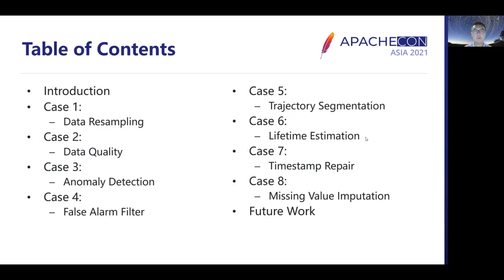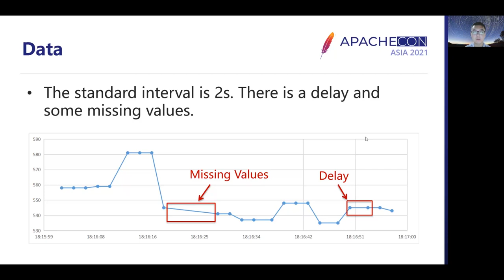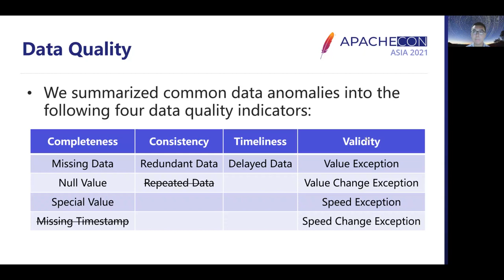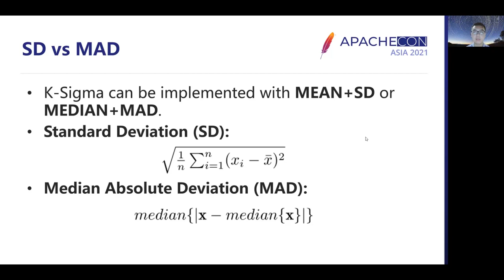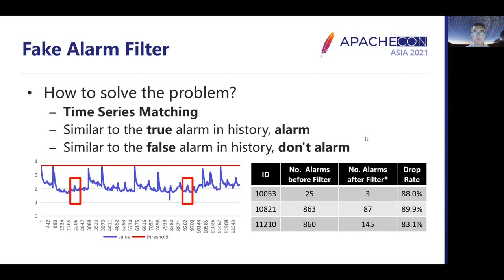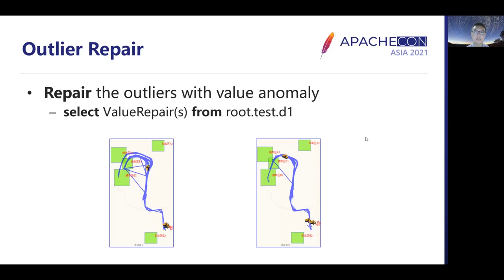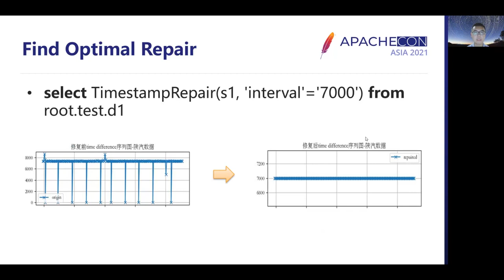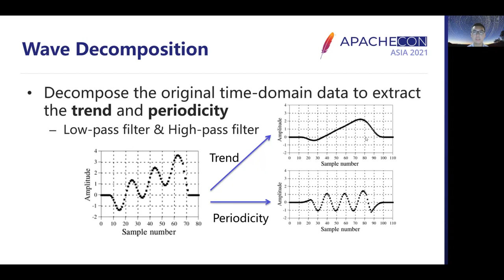Iotdb-Quality：Data Quality Library For Time Series Data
Time series data is the main data in IIoT. In the analysis and utiliization of time series data, data quality is vital. Low-quality data may cause problems in our analysis and even mislead our decisions. As a top-level open source project of Apache, Apache IoTDB, the data management system for time series data, can provide users specific services, including storage and analysis. Based on its User Defined Functions (UDF), IoTDB-Quality achieves a series of functions about data quality, including data profiling, data quality evalution and data repairing, which significantly enhances IoTDB and effectively meets the demand for data quality in the industrial field.

Wang Haoyu: 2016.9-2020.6 Undergraduate, School of Computer Science and Technology, University of Science and Technology of China 2020.9-Present Graduate Student, School of Software, Tsinghua University